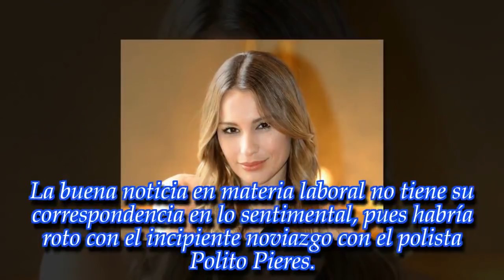Tiempo de revancha para Pampita en la TV, ¿y en el amor?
Tras su mal paso por Telefé, la modelo arrancó este lunes su nueva propuesta de entrevistas en el canal debutante Net TV y habría roto con Polito Pieres. ¿Se dará una segunda oportunidad con Pico?

► Videos can use content-based copyright la